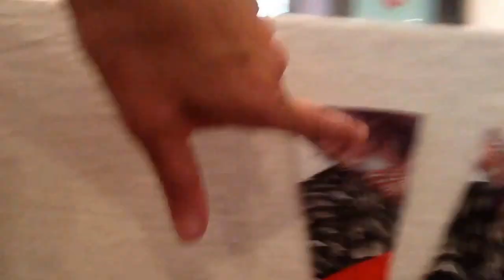Oct 1, 2013